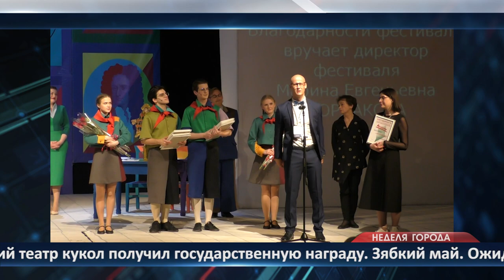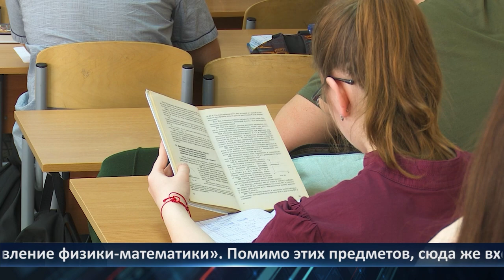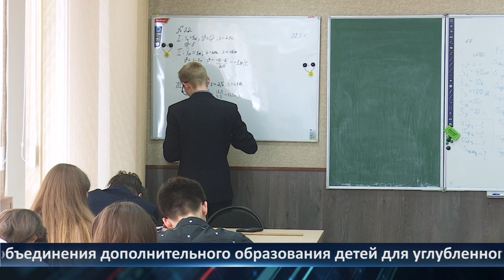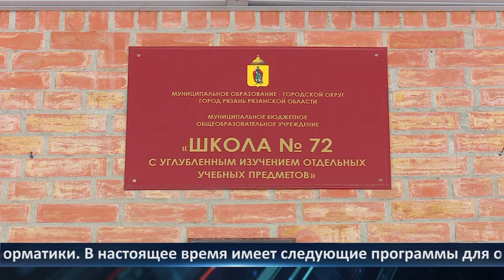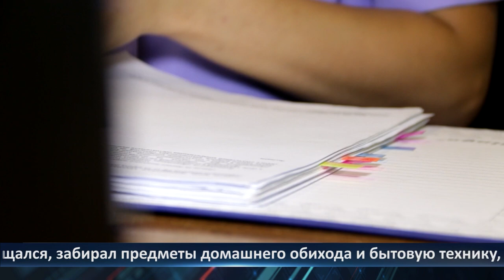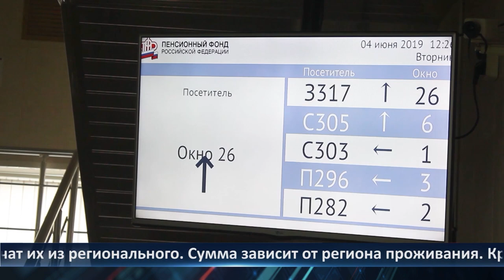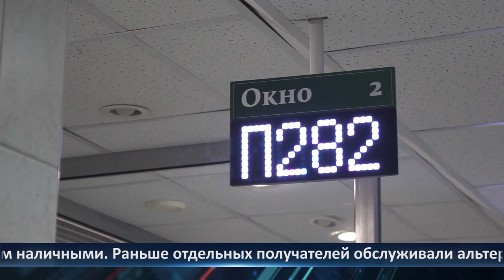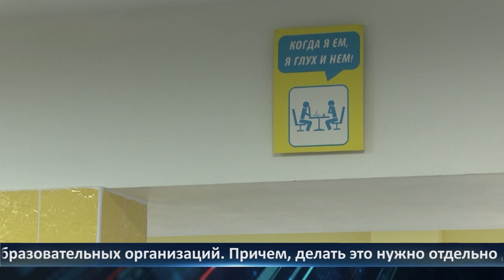Неделя Города - новости Рязани 05.05.2023